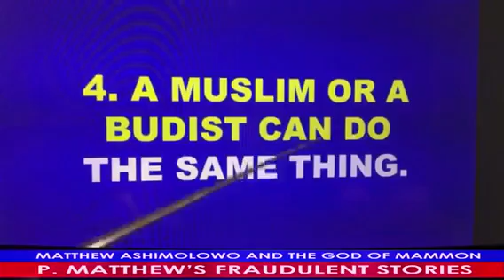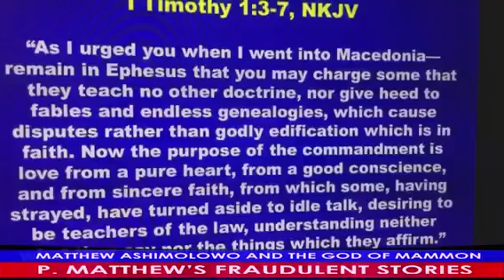PASTOR MATHEW ASHIMOLOWO AND THE GOD OF MONEY  CLIP 4